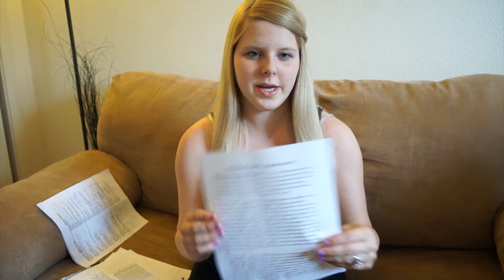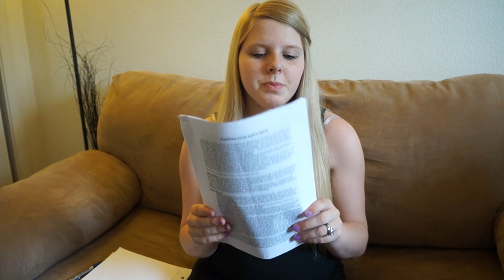27-28 WEEK PREGNANCY UPDATE! - Midwife appt.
Not your average young mom :)

I'm Jessie, a 21 year old stay at home mom. I try and stay as "crunchy" as I can. I'm all about cloth diapering, eating healthy and organic, and not vaccinating! I have